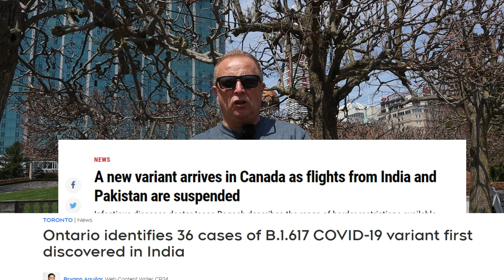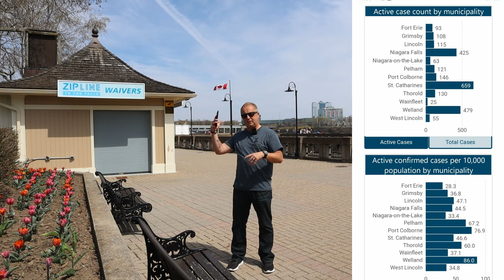Niagara Falls Covid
On this months Vlog, I once again head on down to Niagara Falls for a walk and to chat to you, the viewer about Niagara Falls and Covid matters.
On this vlog I'll be informing you of an alleged loop hole while crossing the Border, Latest Covid figures from the Region, plus more vaccine roll out screw ups.
Also in this Vlog I will bring your attention to the serious situation that is happening over in India and at this time our thoughts must be with the Indian members of our Community as their homeland struggles to cope with an horrific 2nd wave attack of Covid 19.

The News I quoted in the Video is to my knowledge correct from reliable sources such as Niagara Region Public Health.

My reporting is based upon facts along with my own opinion.

Below are the links to the full News clips.

Licensed through Soundstripe.com